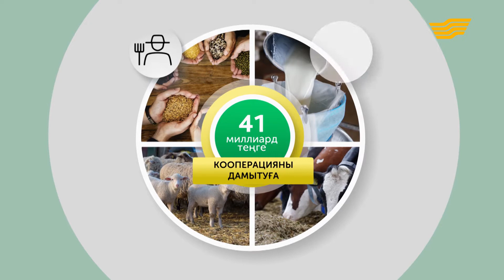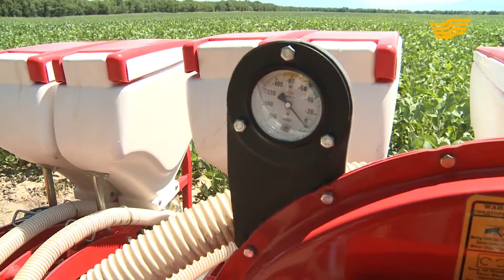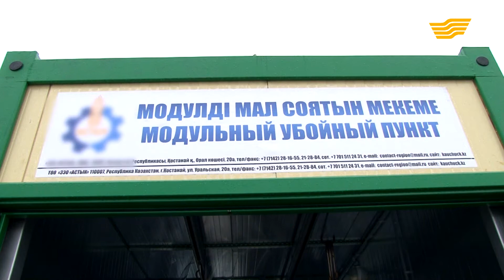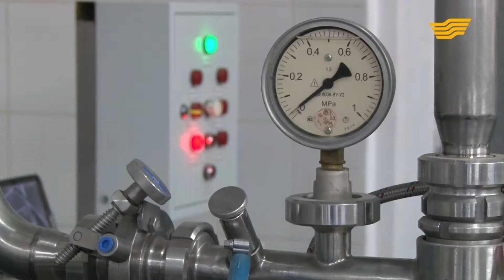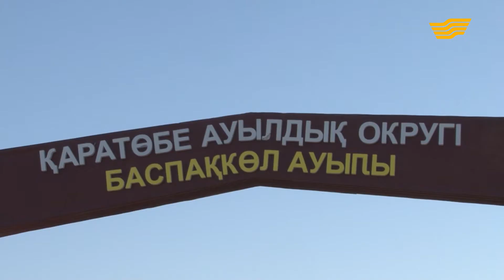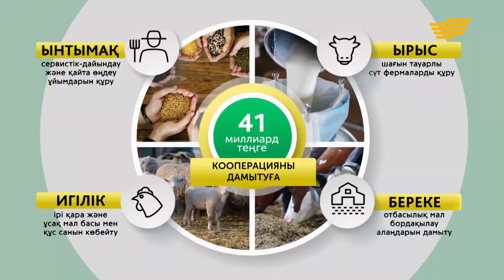«Ас арқау». Отандық ғалымдардың жаңа технологиясы